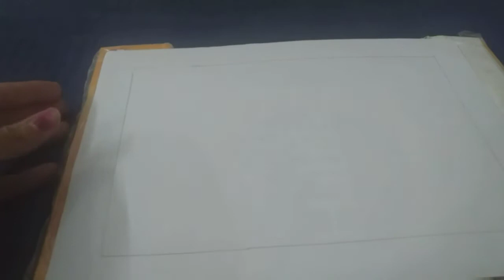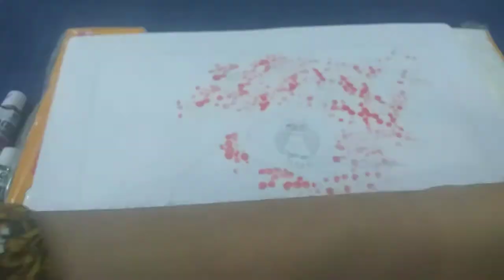Cotton swabs painting technique for beginners | Basic Easy step by step |Q tip painting technique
Hi friends,
Today I'm gonna show you how to make a easy and  beautiful painting with cotton swabs or Q tip.